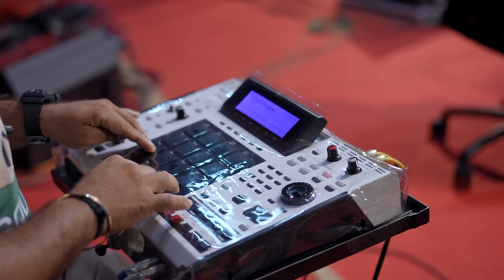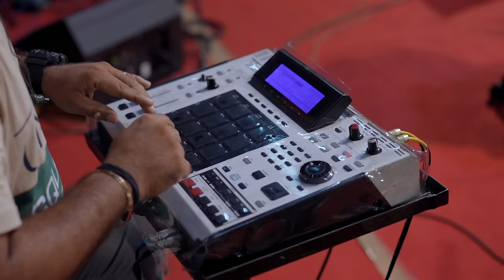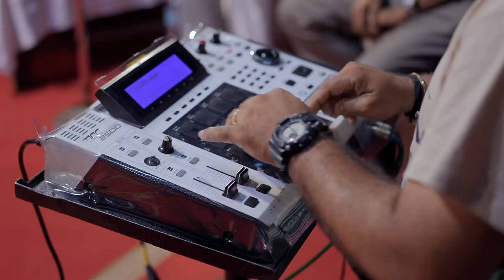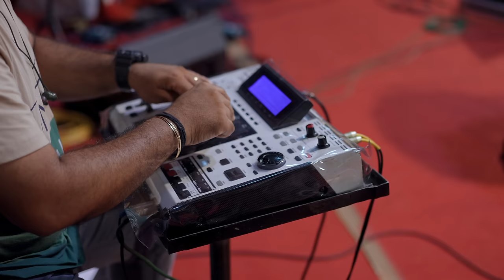BEAME and Ernakulam Karayogam Presents a Musical Evening by Navaneeth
Many thanks to BEAME organizers and Sruthi Orchestra (Raghu uncle).

Keyboard: Wilson uncle
Tabla: Anand uncle and Raghu uncle
Flute: Vijayan uncle
Guitar: Murali uncle
Guitar: Kamal Chettan
Rhythm pad: Sandeep uncle

Sound recording and mixing: M&B Sounds/Rajesh Narikkuni and Anil
Video recording: Vrox Media Kochi and editing by Vibin Vijayan